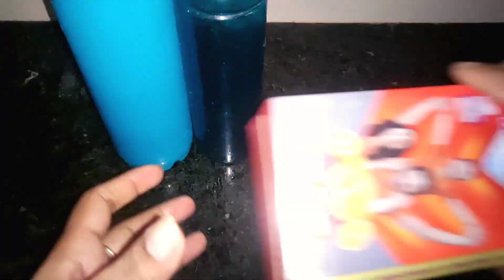अब से बर्तन मांजने का झंझट खत्म 😱 kitchen tips/cleaning tips/money saving tips/kabad se jugad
you Queries
kitchentips
useful kitchen tips
10 kitchen tips
7 kitchen tips
kitchen organiser
kitchen hacks
fashion ki duniya
Satya vlog
kitchen tips and tricks
kitchen
kitchen organizationideas
kitchen hacks
useful kitchen tips
cooking tips
satyawati lifestyle
satyawati
satyawati lifestyle ka video
lifestyle satyawati
mantra shipping
sathiya kaise banate hai
Satya vlog
avika rawat food
shanti ki lifestyle
avika rawat
avika rawat foods
kitchen tips
matar ko sukha kar kaise rakhen
priti rasoi
satyavati vlogs
vlog
vlogs
Shanti ki lifestyle
kitchen Tips
kitchen easy cooking
cooking Tips
smart kitchen Tips,
useful kitchen
vardan pakwan

हैलो फ्रेंड मैं सत्यवती आज आपके लिए फिर से एक नई टिप्स विडियो लेकर आई हूं। तो फ्रैंड्स अगर आपको वीडियो पसंद आए तो चैनल को लाइक, शेयर जरुर करें और अगर आप मेरे चैनल पर पहली बार आए हैं तो चैनल को सबस्क्राइब करें ताकि मेरे अगले विडियो का नोटिफिकेशन आपको सबसे पहले मिल सके।😊. 🙏